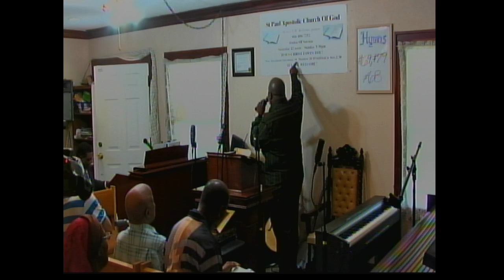St Paul Apostolic Church Of God 9/14/2024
Fellowship Service with Spirit Of Truth Tabernacle Kansas City MO
Bishop JW Walker, pastor and speaker